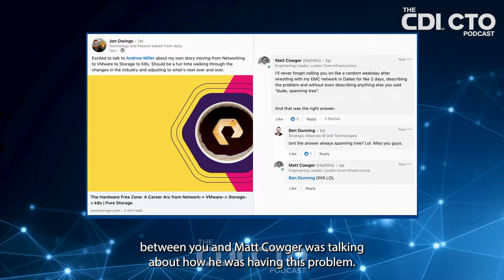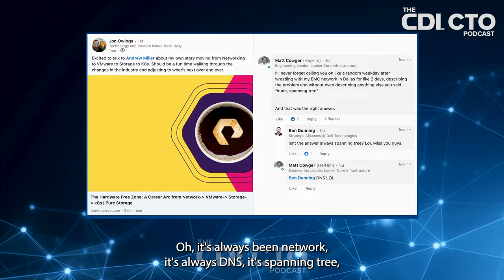The CDI CTO Podcast - Will Huber & Jon Owings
On this episode of the CDI CTO Podcast, CDI's Will Huber interviews the Global Director of Cloud Native Architecture at Portworx by Pure Storage, Jon Owings. Jon speaks on the career that brought him to Portworx and how each job equipped him for his current role and the challenges he faces.

Want to listen on the go? Find our podcast wherever you get your podcasts, or visit us